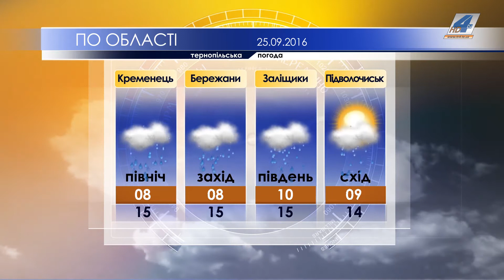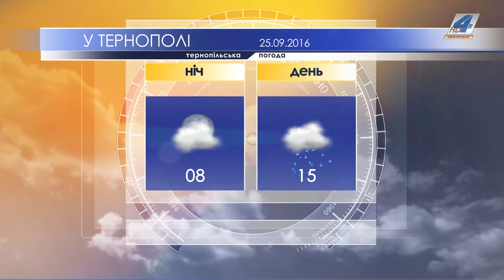Тернопільська погода на 25 вересня 2016